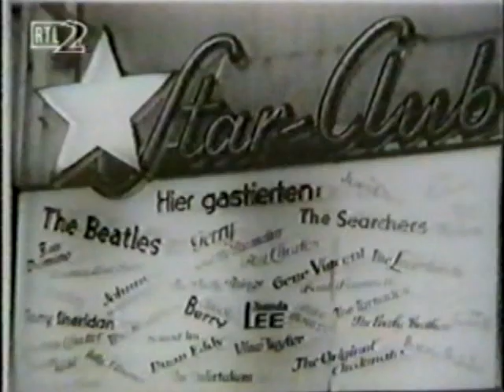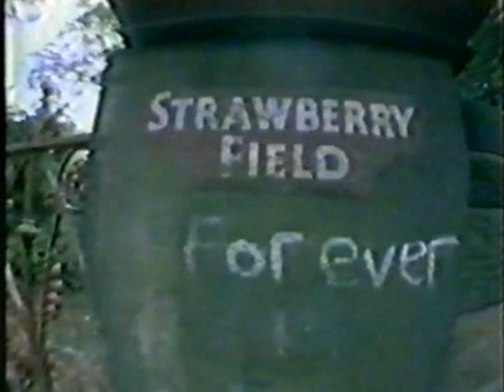Paul McCartney On Bravo Pop History